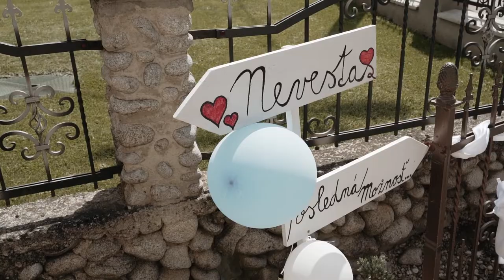Zuzana & Martin svadobné video | Vavrečka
Svadba krásneho mladého páru aj s ich synčekom vo Vavrečke na Orave.

Video by Dávid Stašák